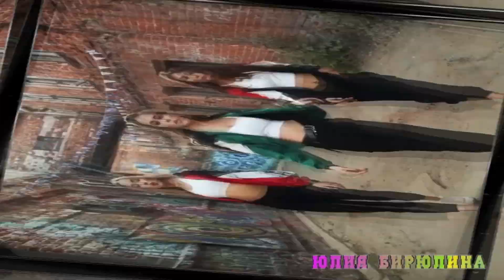💯KASINO - Stay Tonight💯